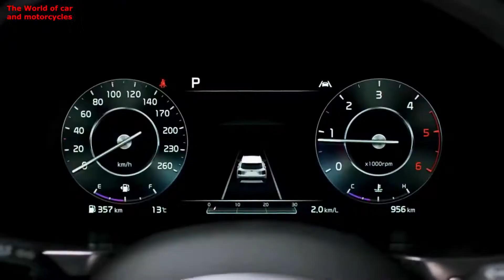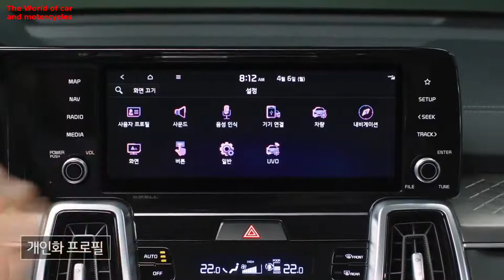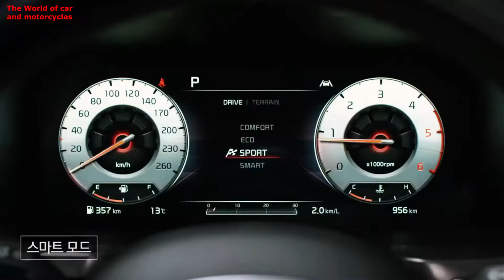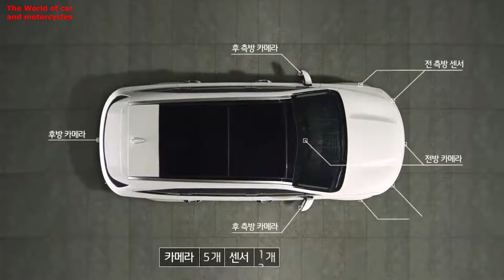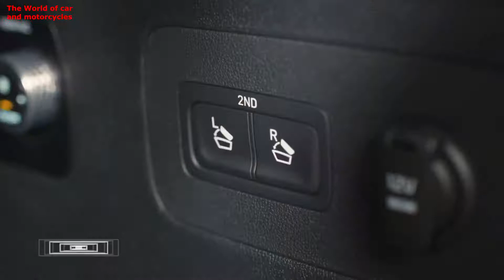KIA SORENTO 2021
تریلر , قیمت و مشخصات فنی کیا سورنتو 2021
Dear friends, Welcome to the World of Car and Motorcycle Channel.To learn more about cars and motorcycles: I have put trailer, price and specifications them on my channel.I hope you enjoy watching the videos and subscribe to the support channel, hit the bell and share it with your friends and if you find it useful, don't like it.Lastly;your suggestions, criticisms and comments will make my loved ones happy.
دوستان عزیز و گرامی به کانال دنیای اتومبیل و موتورسیکلت خوش آمدید.برای اشنایی بیشتر شما با اتومبیل ها و موتورسیکلت ها: تریلر , قیمت و مشخصات فنی اونا رو در کانال قرار میدم.امیدوارم از دیدن ویدئوها لذت ببرین و برای حمایت از کانال  سابسکرایب کنید و زنگوله رو بزنید و با دوستانتان به اشتراک بگذارید و اگر مفید واقع شد لایک یادتون نره . در آخر بگم پیشنهادات , انتقادات ونظرات شما عزیزان خوشحالم خواهد کرد.